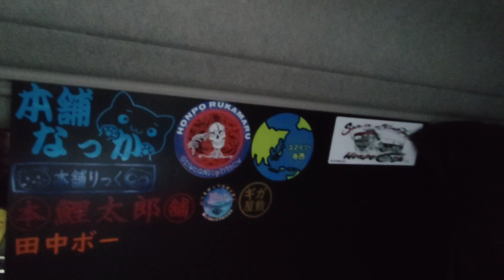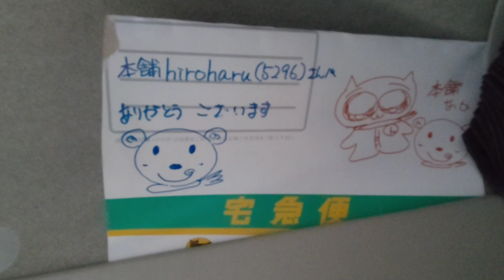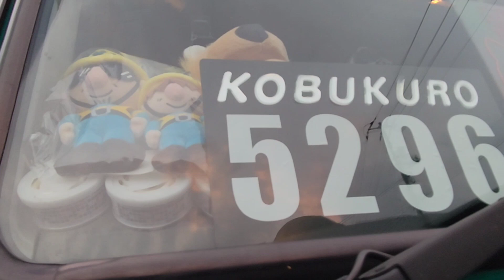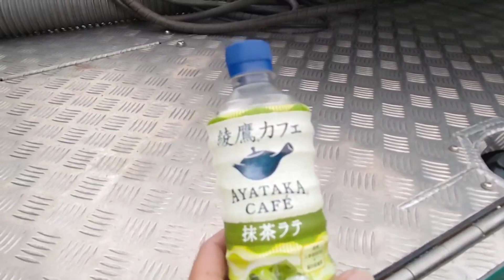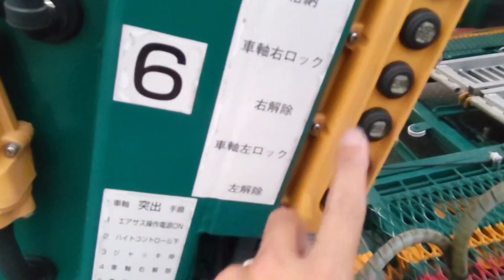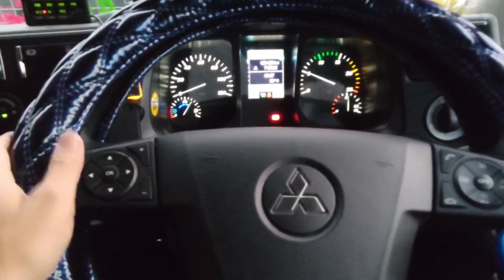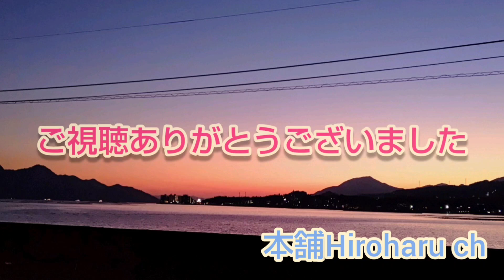【トレーラー運転手】 #26 私の相棒を紹介します‼️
今日はやっとトラックの紹介ができるようになったので紹介させていただきます🤗

本舗Hiroharu ch